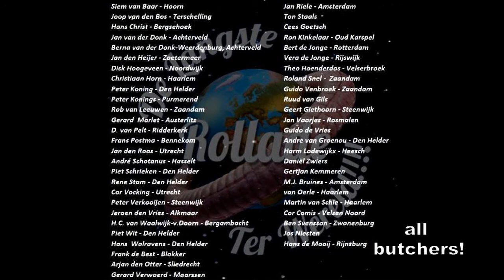Guinness World Record-Haarlem Netherlands 2012-World's Biggest Longest Roast Roulade - Rollade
Circa 50 butchers were in The Netherlands in action to attempt to do a whopping 150 metre roast - with hand - meat for charity and to establish a world record for Guinness Book. The notary will report its findings to England for an entry in the Guinness Book of World Records. That day was 1880 kg pork processed. The roulade is in 2200 pieces seasoned and vacuum packed for various food banks.

-Dutch language:
Circa 50 slagers waren zondag 23 december 2012  in Haarlem volop in actie om een poging te doen on maar liefst 150 meter rollade - met de hand - aan elkaar te knopen voor het goede doel en een record voor het World Guinness Book te vestigen. De notaris zal zijn bevindingen aan melden in Engeland voor een notitie in het World Guinness Book of Records. Die dag was er 1880 kg varkensvlees  verwerkt. De rollade is in 2200 stukken gesneden gekruid en vacuüm verpakt voor diverse voedselbanken. Het vlees was gesponsord door diverse vlees grossierderijen.
Haarlem - formerly referred to as Harlem in the English language - is a city and municipality in the Netherlands. It is the capital of the province of North Holland, the northern half of Holland, which at one time was the most powerful of the seven provinces of the Dutch Republic. Haarlem lies in the northern part of the Randstad, one of the largest metropolitan areas in Europe. By the end of 2011 Haarlem had a total population of 151,853. The municipality of Haarlem also comprises part of the village of Spaarndam, a newer housing estate of this village forms part of the neighboring municipality of Haarlemmerliede en Spaarnwoude. The city is located on the river Spaarne, about 20 km west of Amsterdam and near the coastal dunes. The town of Haarlem is older than Amsterdam, established in 1245 on the river Spaarne. It has beautiful medieval and Gothic buildings and a lovely, almost traffic free center to wander around. The Grote Markt is the huge market square in the center of town, surrounded by important civic buildings including the Town Hall and the nineteenth century Sint-Bavo Cathedral, the main Catholic church for the Haarlem-Amsterdam area. Haarlem boasts the oldest museum in the Netherlands, Teylers Museum, which has an eclectic collection including fossils, medals, and scientific instruments, as well as important Old Masters' prints and drawings including works by Michelangelo and Rembrandt. Another feature of Haarlem is the almshouses (hofjes). These were privately built houses centred around courtyards for elderly women to live for free - they were a sort of pension scheme, often established by wealthy patrons so their name would live on in charity. Nineteen still exist and are still occupied mainly by elderly women. Haarlem was a very important home to painters during the Dutch Golden Age and the Frans Hals Museum includes works by important artists, as well as relics of the history of Haarlem itself: clocks, furniture, religious pieces seized during the Reformation. Haarlem has the reputation for being the best city for shopping in the Netherlands.It has been the historical center of the tulip bulb-growing district for centuries and bears the nickname 'Bloemenstad' (flower city), for this reason.